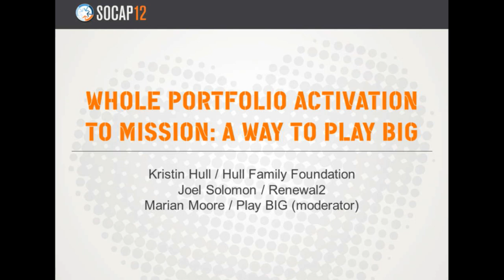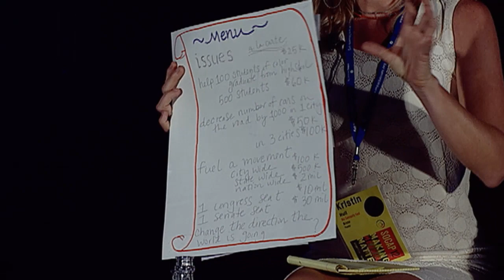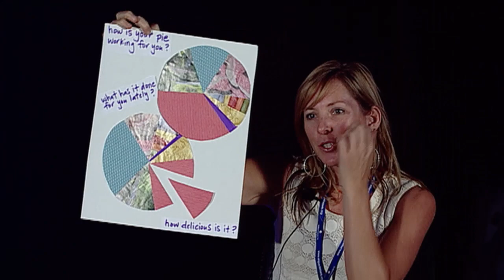Whole-Portfolio Activation to Mission: A Way to Play BIG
Pioneering investor Carol Newell of Renewal Partners coined the term whole-portfolio activation to mission as a call to philanthropist-investors to play BIG with their money. Moderated by Play BIG co-founder Marian Moore, this session features some of their stories: the twenty-year experiment of Vancouver-based Renewal as told by its mastermind, Joel Solomon and Kristin Hull's swift transformation of her family foundations $20 million portfolio. Join us for refreshing perspectives from experienced portfolio activists who put a premium on the importance of full transparency to help others move forward with their own portfolio activation.

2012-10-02